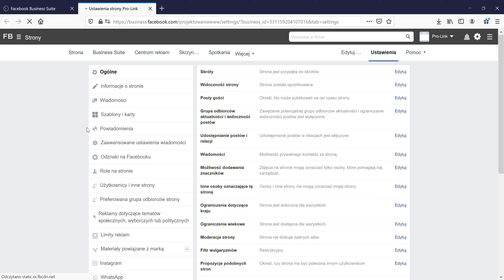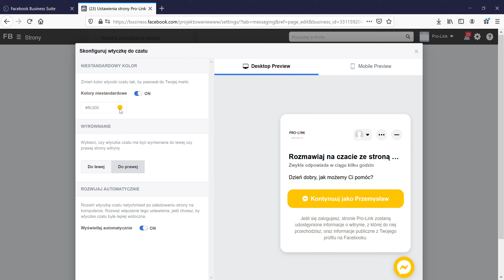Generowanie przycisku czat Facebook - do własnej strony lub sklepu internetowego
Ikona czat facebook, jak wygenerować kod do wstawienia na stronie WWW
pro-link.pl